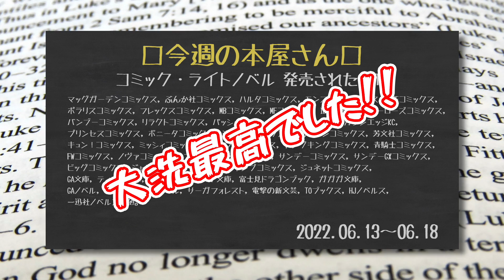【書店】30秒でわかる！本屋さんが推した本3選！！ 6月第3週版【コミック・ライトノベル】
総合書店のコミック売場へ勤務している現職な書店員が、コミック，ライトノベル，TRPGの新刊の中で推した商品を3点ご紹介。
主に売れ行き動向，書店での展開方法等について触れてまいります。

なお。
取り上げている内容はあくまで勤務先書店での状況であり、各種情報は動画作成時現在のものです。
また推し選択・展開方法は、投稿主・信楽の書店員としての経験とデータと独断と偏見によって決められておりますのでご注意下さい。
【2022年6月第3週版】

皆さんが推している本は何ですか？
よろしければコメント欄で教えて下さい！
品ぞろえの参考にさせて戴きます！！

▼web
書店員ブログ・本屋さん戒厳令

▼今週のピックアップ
うしろの席のぎゃるに好かれてしまった。もう俺はダメかもしれない。
EDGEシリーズ 神々のいない星で 僕と先輩の超能力学園OO 上巻
ドイツ軍召喚ッ！勇者達に全てを奪われたドラゴン召喚士、元最強は復讐を誓う 第2巻

▼音楽素材
Breeze3 / Poema / OtoLogic